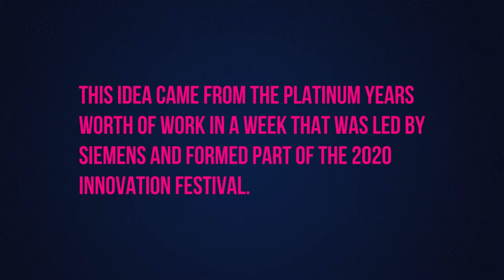WQ Treatment to Tap